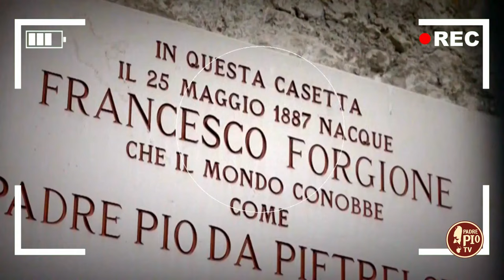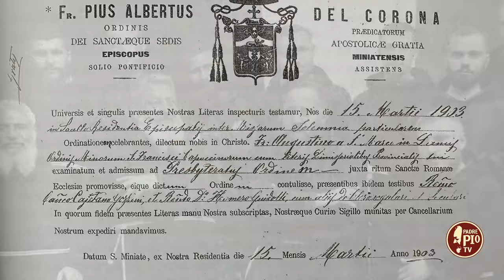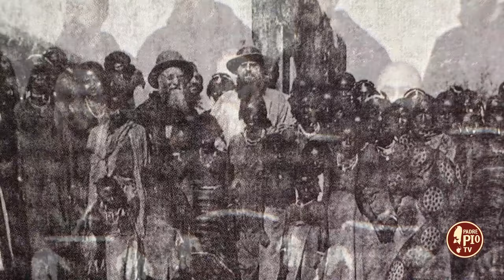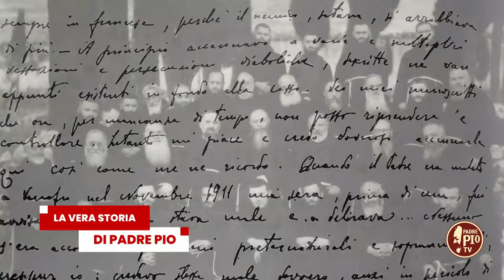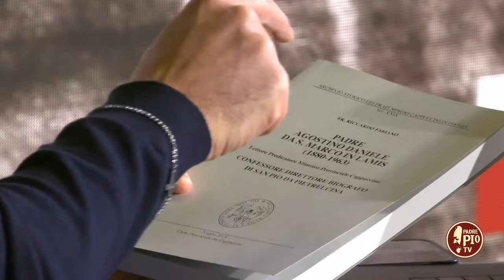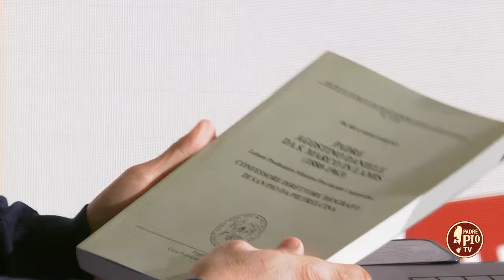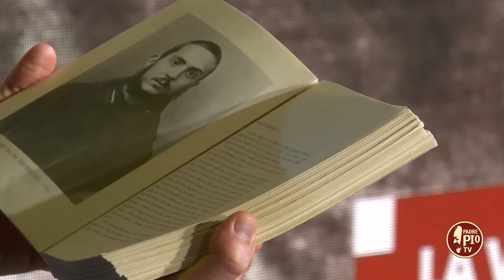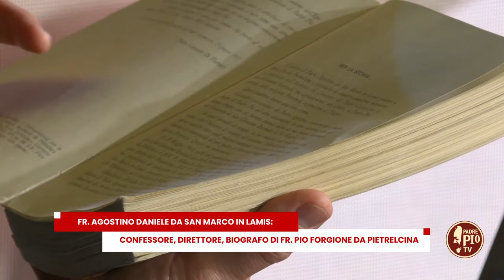Padre Agostino Daniele da San Marco in Lamis, confessore, direttore e biografo di Padre Pio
In questa puntata de LA VERA STORIA DI PADRE PIO si sofferma sulla figura di Padre Agostino Daniele da San Marco in Lamis, confessore, direttore e biografo di Padre Pio da Pietrelcina.
Padre Riccardo Fabiano da Carife, autore del testo dedicato a Padre Agostino, si sofferma approfondisce la vita di questo suo confratello illustre.
La Vera Storia di Padre Pio. Un programma di Francesco Bosco e Simona Marmorino